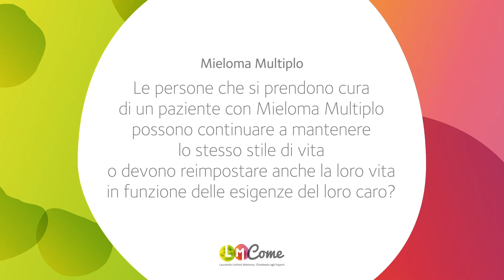Chi si prende cura di un paziente con Mieloma Multiplo può mantenere lo stesso stile di vita?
I caregiver dovrebbero fare in modo che cambi il meno possibile nella vita del paziente e conseguentemente anche nella propria, per gestire nel modo migliore una malattia come il Mieloma Multiplo.
Risponde il Dr. Giuseppe Tarantini.